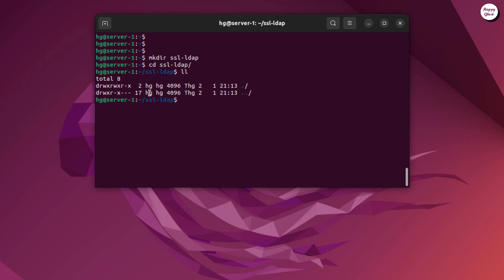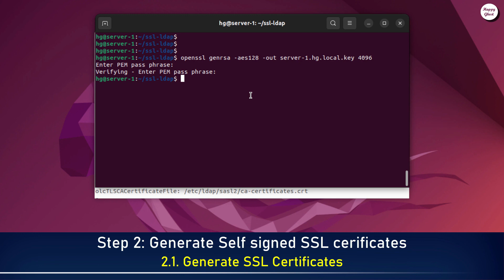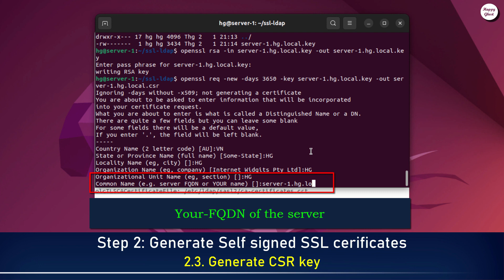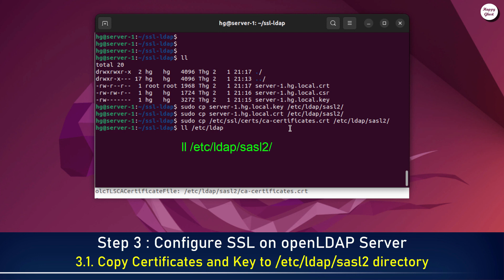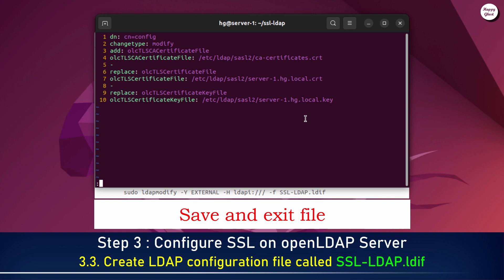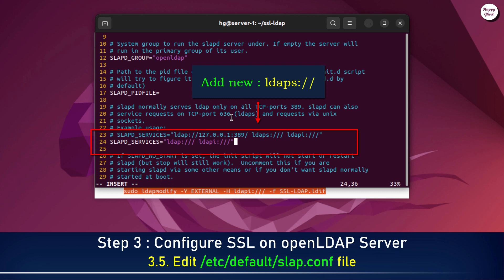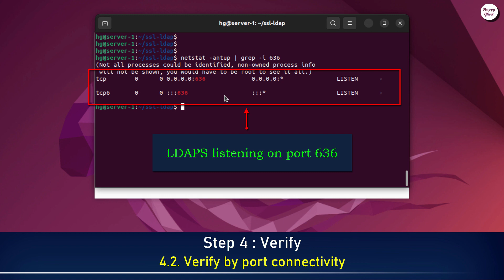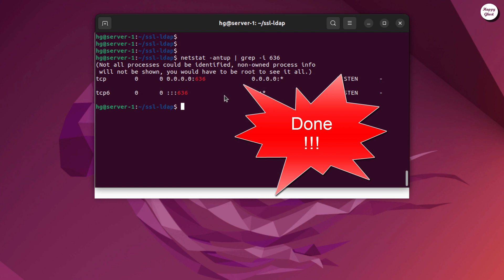LDAP - How to Configure Secure OpenLDAP Server with SSL/TLS on Ubuntu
🔸 LDAP tutorials